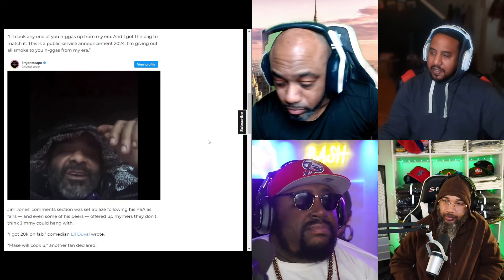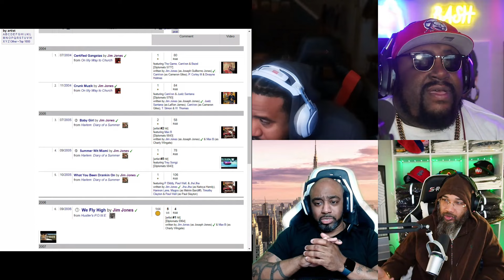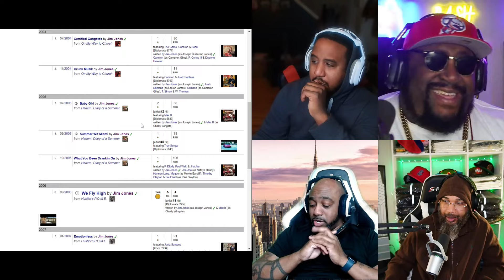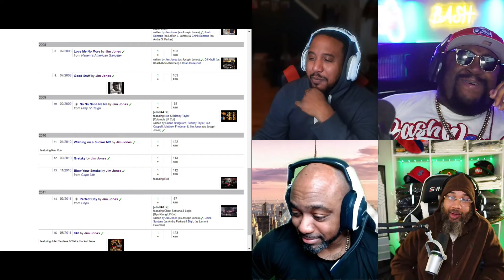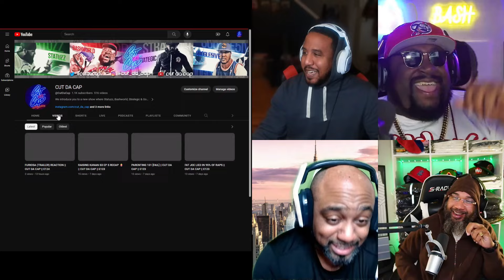JIM JONES WANTS ALL THE SMOKE || CUT DA CAP || E125